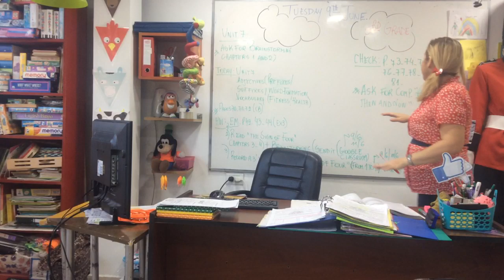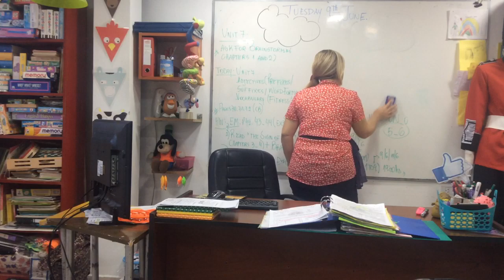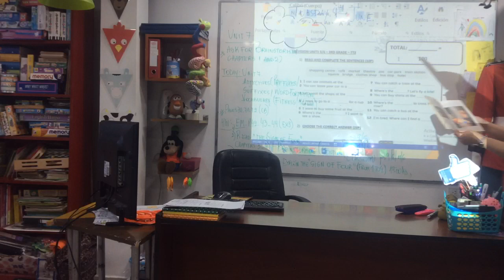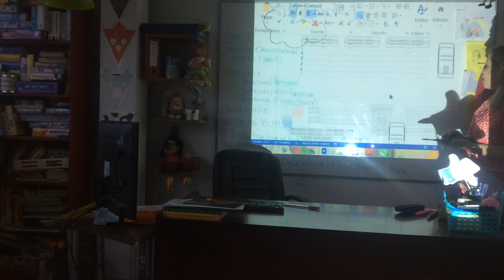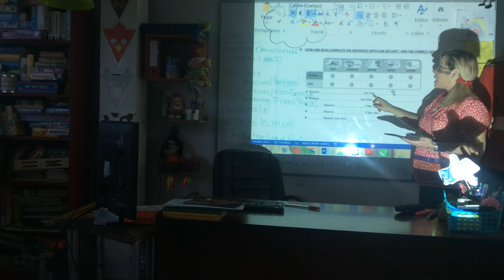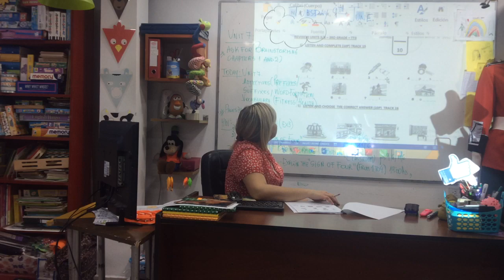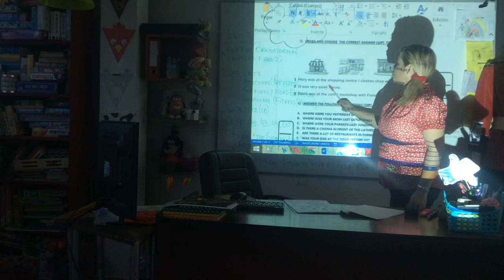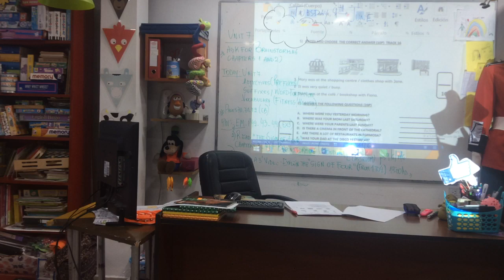VIDEO CLASE 3º RD GRADE 09-06-20